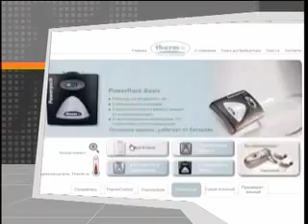Game Sport №02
Обзор мира активного образа жизни и мира спортивных компьютерных игр.
В этом выпуске:
Велосипед-беговая дорожка.
Перчатки.
Палатка.
Гибрид мотоцикла и скейтборда.
LMA Manager 07.
NBA Live 2005.
Baseball 2004.
Tiger Woods Games 2007.
GTI Racing.